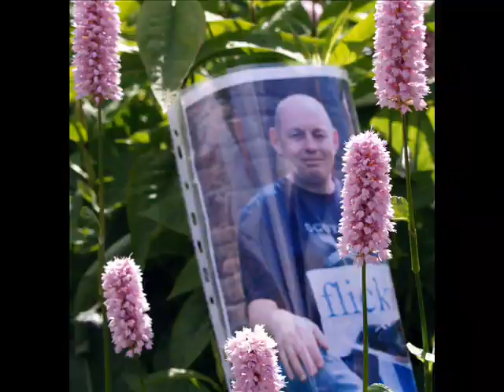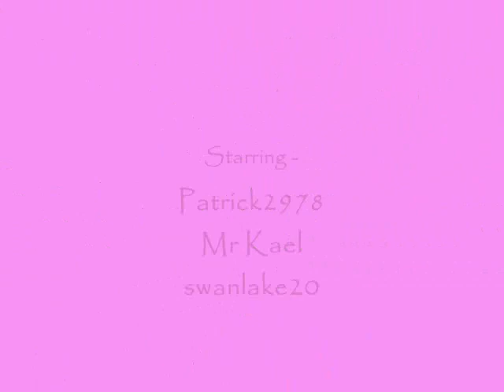Scottish Flickr Meet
On 26th May 2007, the posse met at Falkland Palace in Fife.

These are my Flickr mates!

Photos are by me.
Music is Trouble by Pink.

Lyrics:

No attorneys
To plead my case
No orbits
To send me into outta space
And my fingers
Are bejeweled
With diamonds and gold
But that ain't gonna help me now

I'm trouble
Yeah trouble now
I'm trouble ya'll
I disturb my town
I'm trouble
Yeah trouble now
I'm trouble ya'll
I got trouble in my town

You think your right
But you were wrong
You tried to take me
But I knew all along
You can take me
For a ride
I'm not a fool out
So you better run and hide

I'm trouble
Yeah trouble now
I'm trouble ya'll
I'm trouble
Yeah trouble now
I'm trouble ya'll

If you see me coming
Down the street then
You know it's time to
Go (and you know it's time to go
cause here comes trouble)

No attorneys
No orbits
And my fingers
Are bejeweled

For a ride
Cause I'm not a fool out

I'm trouble
Yeah trouble now
I'm trouble ya'll
I'm trouble
Yeah trouble now
I'm trouble ya'll

So if you see me coming
Go (go-oh-oh..I got)

Trouble
Yeah trouble now
I'm trouble ya'll
I'm trouble
Yeah trouble now
I'm trouble ya'll

Trouble
Yeah trouble now
I'm trouble ya'll
I'm trouble
Yeah trouble now
I'm trouble ya'll